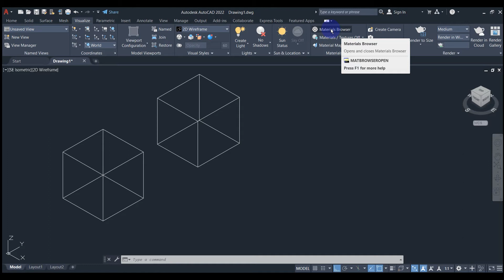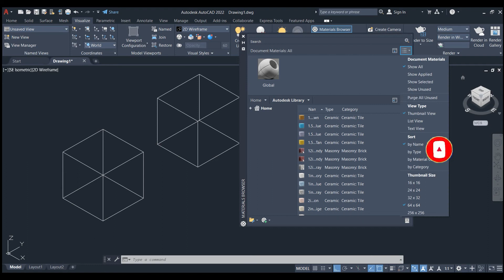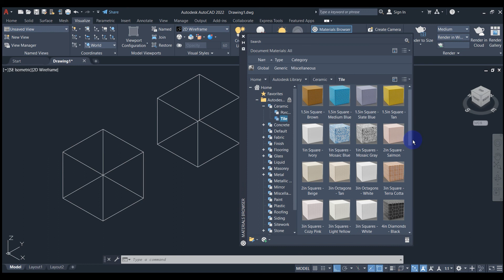AutoCAD 3D Modelling में Material Browser को समझें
आज की वीडियो में आप material browser के पैनल को समझेंगे  ।
3D Modelling में basic modelling करने के बाद जो स्टेप follow करना होता है वो है materials apply करके अपने model को realistic look देना । अब इस स्टेप के लिए ये बहुत जरूरी है कि आप AutoCAD के material Browser  panel ko achchi तरह वसे explore kar ले ताकि उसको जरुरत के हिसाब से ठीक से use kiya ja सके , तो इस वीडियो में मैंने डिटेल में इस panel को समझाया है ।

वीडियो को end तक देखें क्यूंकि मैं कई ज़रूरी 3D Modelling की tips  बताती रहती हूं वीडियो के दौरान ।

Follow the steps in the video carefully.